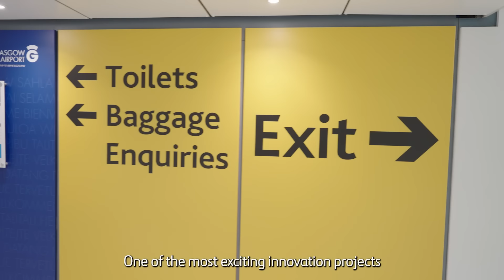📢 The Movers Ep. 3 Trailer | Fiona Smith: Transforming Scotland’s Aviation Sector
This is a trailer for Episode 3 of The Movers.

Fiona Smith was born in a village near Glasgow and has been interested in science and mathematics since she was a child, so much so that she decided to study aerospace engineering, an exciting challenge. She inherited her mother's leadership skills which, combined with her many other qualities, has turned Fiona into a game changer in the aviation industry. As head of airfield strategy for AGS Airports, she is working hard to make the industry more innovative and inclusive.

In this episode she reveals what day-to-day life is like working at an airport and how she is evolving the industry in Scotland.

This is the third episode of our docuseries The Movers, where we share the day-to-day lives of those who help move the world, our employees. We hope you enjoy it!